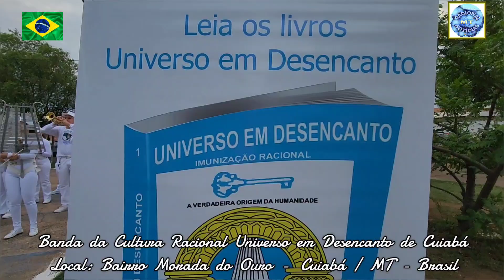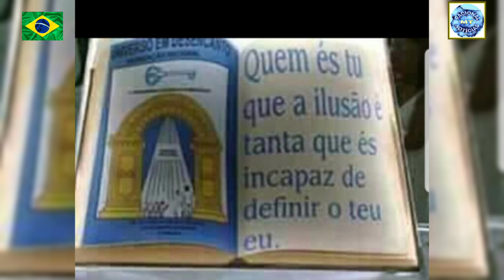03/11/24: RACIOCÍNIO: Banda da Cultura Racional de Cuiabá: Bairro Morada do Ouro: Cuiabá/MT Brasil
03 / 11 / /2024

MÚSICA NAS PRAÇAS E BAIRROS DA CUIABÁ TRICENTENARIA

PORTA-ESTANDARTE: JIMMY CORDEIRO DA SILVA CAVALCANTE

LOCAL:
BAIRRO: MORADA DO OURO
CUIABÁ/MT - BRASIL